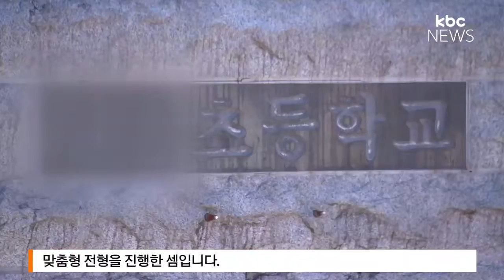장애아 상습 폭행교사, 채용도 '특혜'